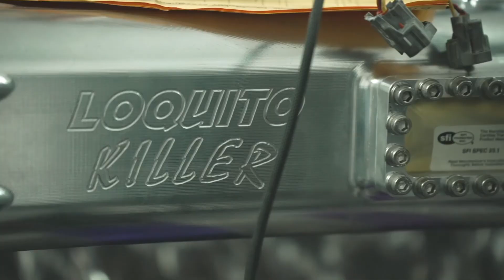Cómo se pintó el nuevo look del Loquito Killer